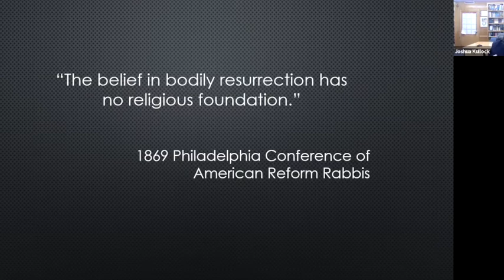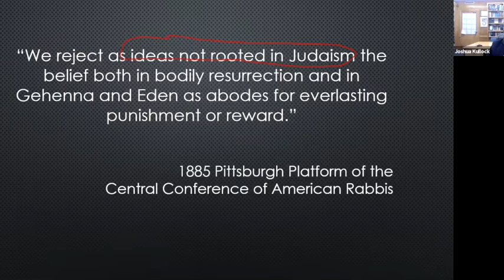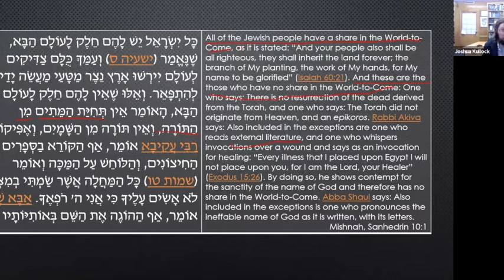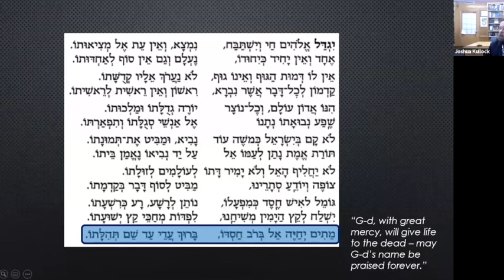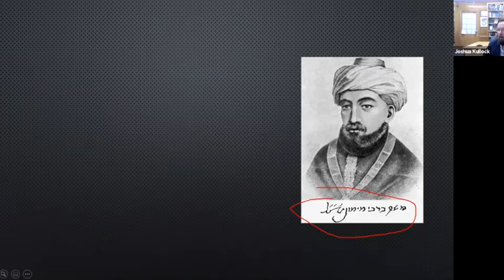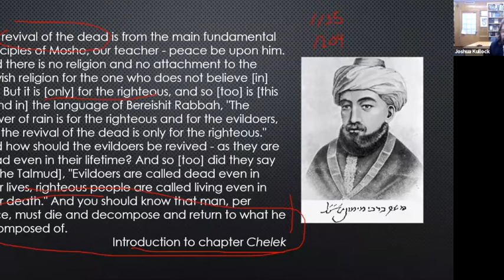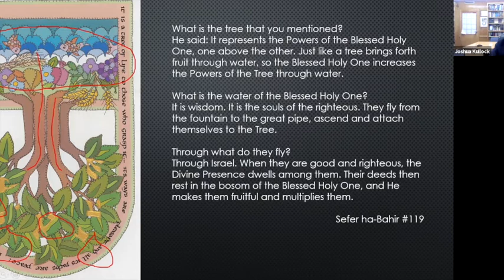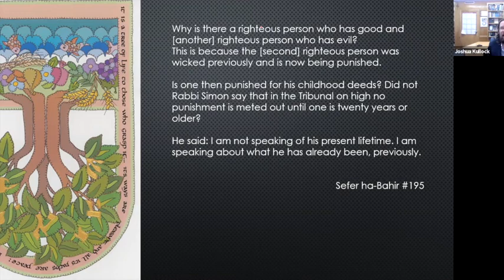The Afterlife: Jewish Views and Then Some - Session #4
Feb 24: Is there Life After Death (part 1)?